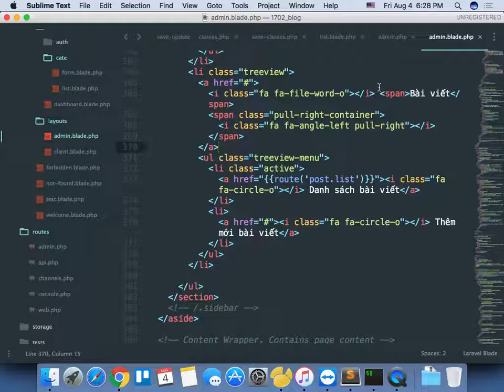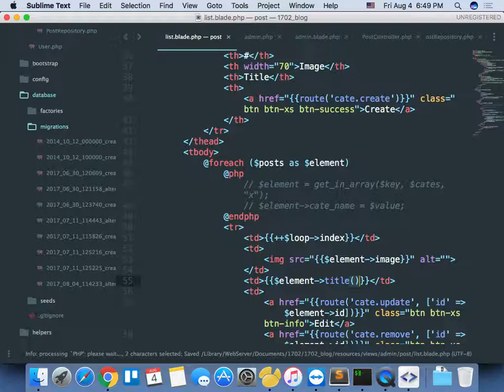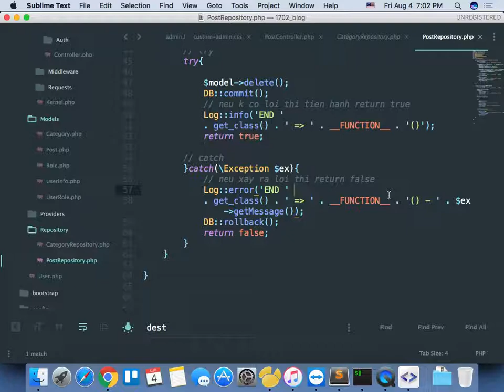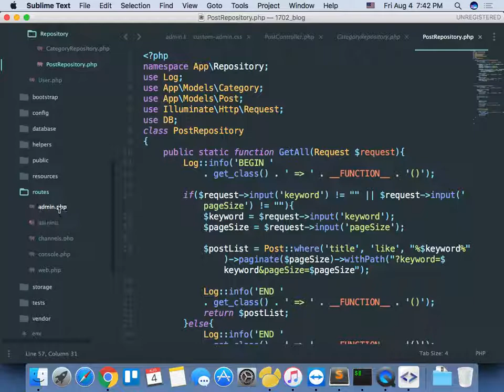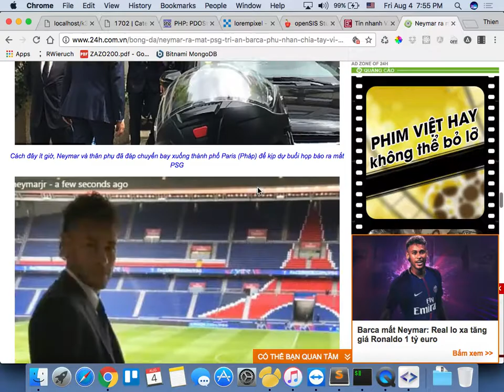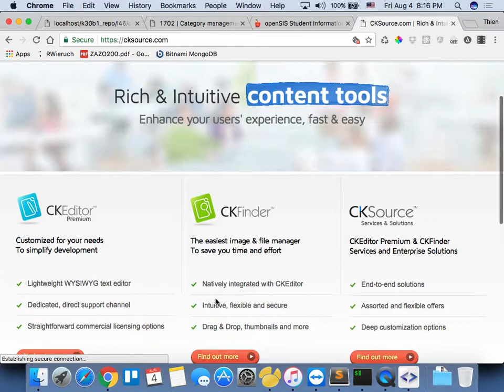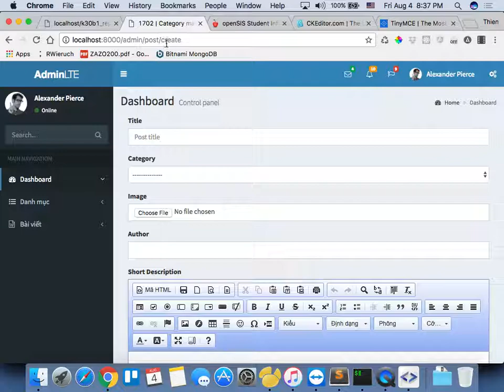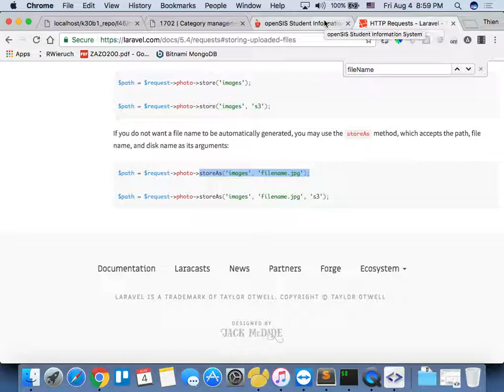2017 08 04 post management